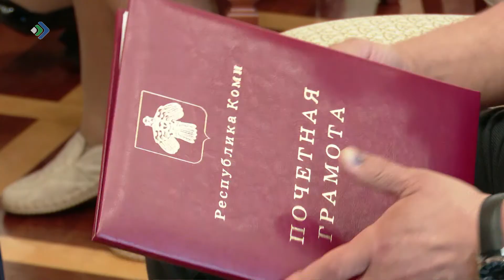Лучшим медикам Коми вручили государственные награды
Сегодня в Администрации Главы Коми чествовали медиков. Лучшим специалистам региона вручили государственные награды Российской Федерации и Республики Коми. А это – главврачи и заведующие поликлиниками, узкие специалисты, медсёстры – без малого 50 человек. Они работают в республиканских и районных учреждениях. Торжество приурочили ко Дню медицинского работника. Награды вручал лично Владимир Уйба.